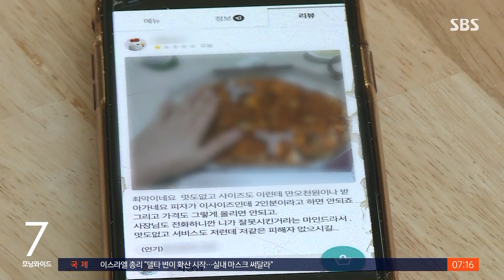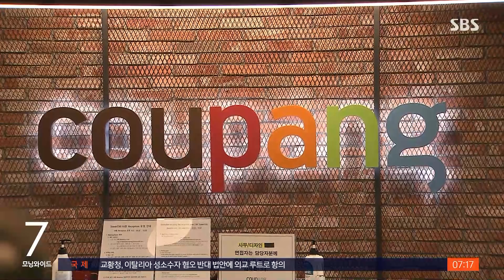"피자 작으니 환불해줘" 거절하자, 배달앱 '리뷰 갑질' / SBS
최근 새우튀김 1개를 환불해 달라는 소비자의 지나친 갑질로 분식점 사장이 사망했다는 주장이 나와 논란이 되고 있죠. 피자가 작으니 환불해달라는 요구를 거절했다가 악성 리뷰에 시달린 사례도 있는데, 이렇게 고객의 주관적인 평가가 반영된 배달앱의 리뷰나 별점 테러에 업주들이 제대로 해명할 방어권은 보장되지 않다는 지적이 나오고 있습니다.
보도에, 전연남 기자입니다.